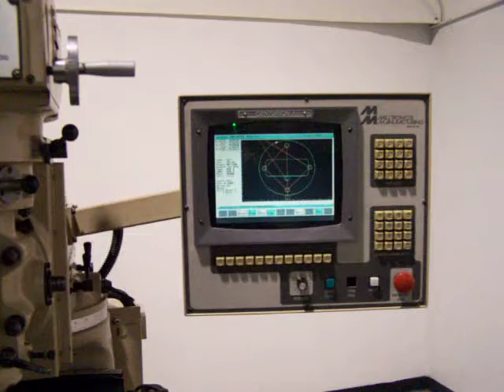Miiltronics CNC Knee Mill with Head Ram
Charney Machine & Tool, Inc.